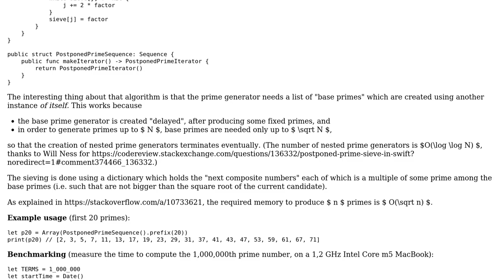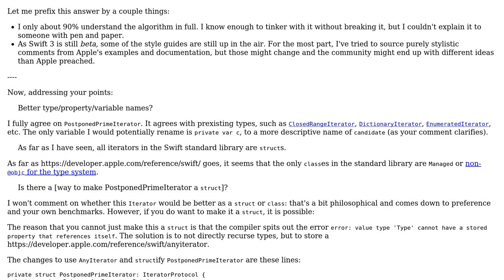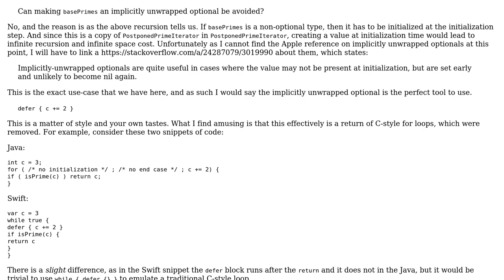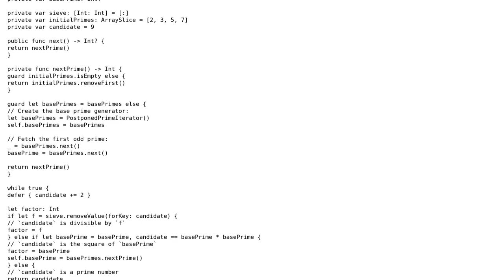Code Review: Postponed Prime Sieve in Swift (2 Solutions!!)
Code Review: Postponed Prime Sieve in Swift

With thanks & praise to God, and with thanks to the many people who have made this project possible! | Content (except music & images) licensed under CC BY-SA | Music | Images & others | With thanks to user Tim Vermeulen user Martin R user CAD97 and the Stack Exchange Network Trademarks are property of their respective owners. You are responsible for your own actions.